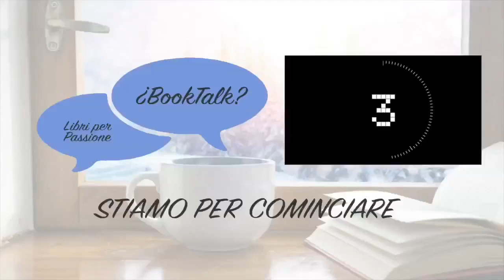BookTalk - con Francesco Muzzopappa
BookTalk - Ecco il video della diretta del nostro podcast su libri, autori, lettori, editoria etc...